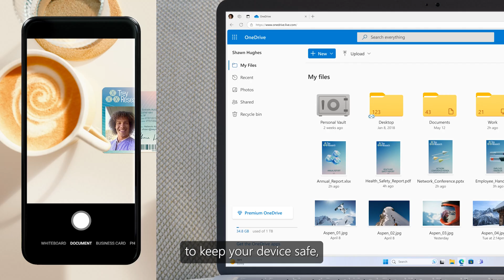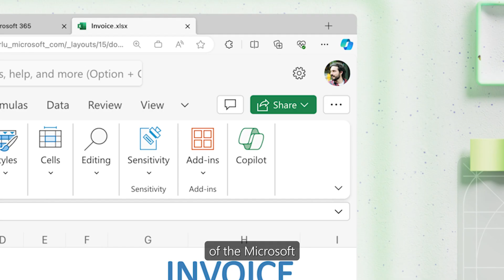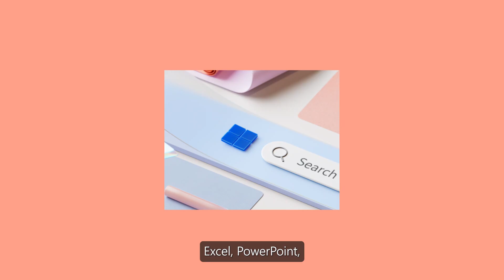Microsoft 365 Personal vs Family vs Office Home, What's the difference?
🤔 Struggling to figure out the difference between Microsoft 365 Personal, Microsoft 365 Family, and Microsoft Office Home 2024? Whether you're flying solo 🚀 sharing with other people👥 , or just need the basics! Click play and let's unravel the mystery together!

Hit the big red button - So you don't miss a video!

Massive thank you to everyone who watches our videos! It makes all the hard work and effort the team put into them worth it.